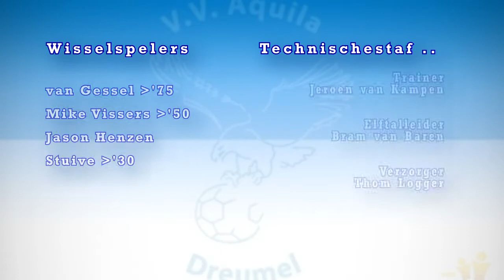Zondag 2018-03-11 Heumen 1 - Aquila 1 (uitslag 2-3) De Samenvatting